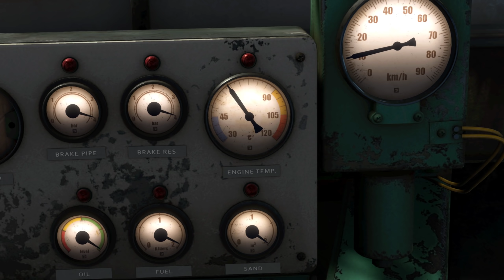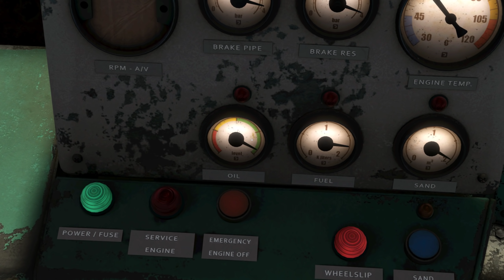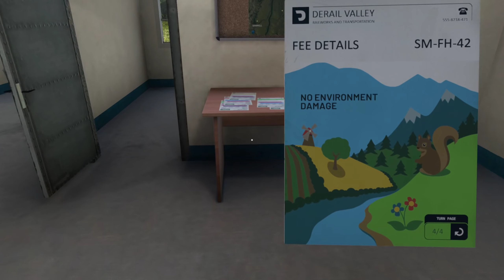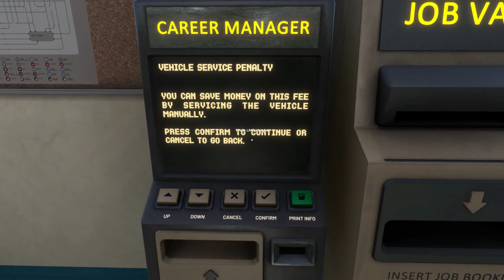Der Stahl-Job | Derail Valley | #02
Derail Valley, wir stürzen uns ins Vergnügen und versuchen eine Karriere als Lokführer & Unternehmer zu starten. Aktuell im Early Access zu haben: